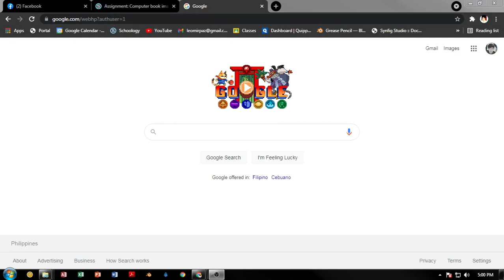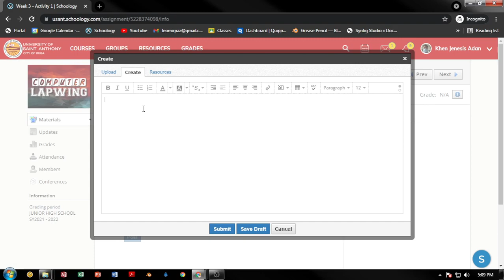How to send an assignment link in Schoology.